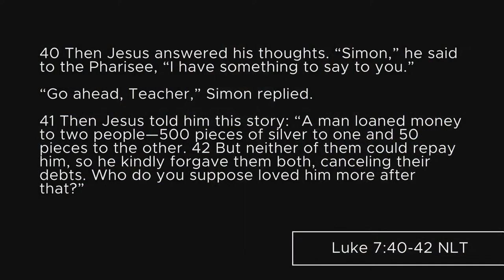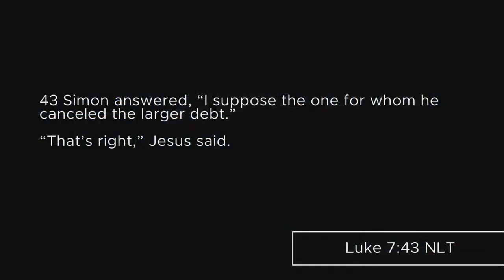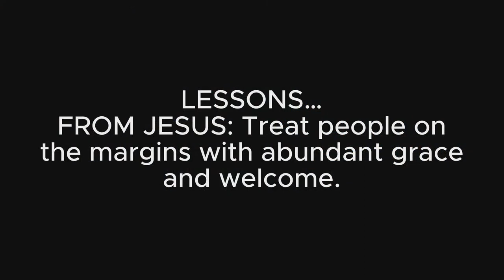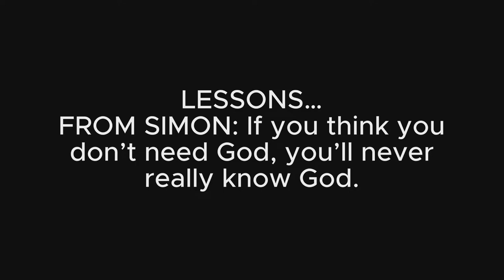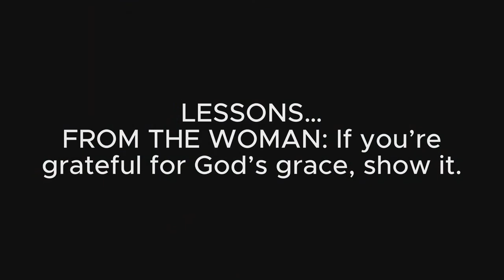[Sermon] Parable of the Two Debtors Explained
Luke 7:36-50 - Jesus is publicly insulted at a dinner party and a surprising unexpected guest comes to His rescue. The judgemental attitude of the host leads Jesus to share the parable of the two debtors and teach some very important and relevant lessons about welcoming people who are on the margins, recognizing our own sinfulness, and gratitude for the grace of God!

Immanuel Baptist Church, Truro, NS, Canada
Rev. Michael Fredericks

Parables: The Stories Jesus Told pt2